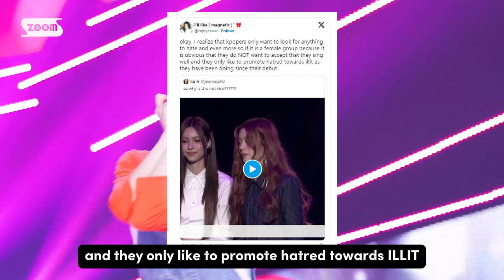ILLIT’s Live Vocals After Controversy Spark Debate